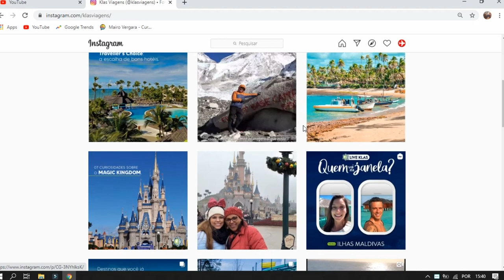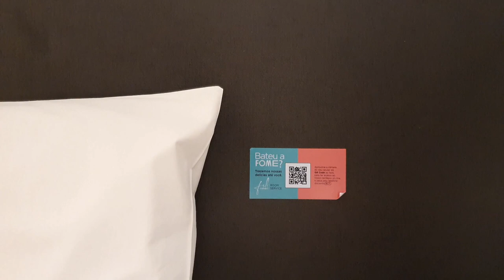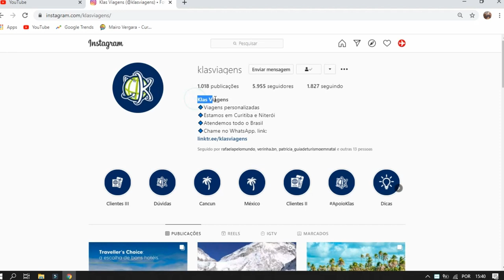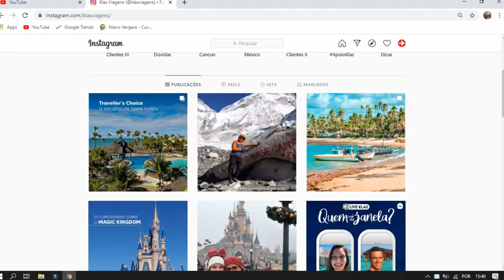ONDE SE HOSPEDAR EM JOÃO PESSOA - PRAIA DE TAMBAÚ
Antes de reservarmos o nosso hotel em João Pessoa, pedimos ajuda para o pessoal da Klas, e nos informaram que Tambaú era o melhor bairro para ficar, pois nele se concentram bons restaurantes, lojinhas, um calçadão e praias legais. É um bairro movimentado dia e noite, onde se pode fazer várias coisas caminhando. E era exatamente o que buscávamos, o Hotel escolhido foi o Quality e nossos dias em João Pessoa foram inesquecíveis.

O atendimento da Klas é totalmente personalizado, então se assim como a gente, você prefere uma agência, ainda mais neste período de retomada. EMBARQUE NESSA COM A KLAS.
Eles atendem clientes de todo o Brasil.

- Consultoria de viagem;
- Viagem personalizada;
- Experiência de viagem;